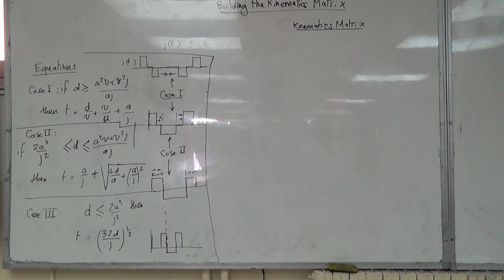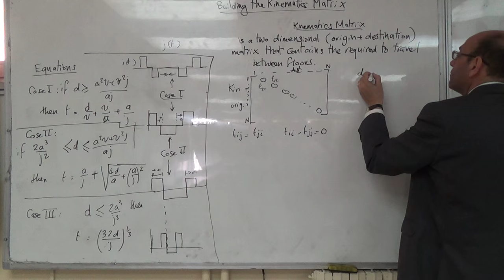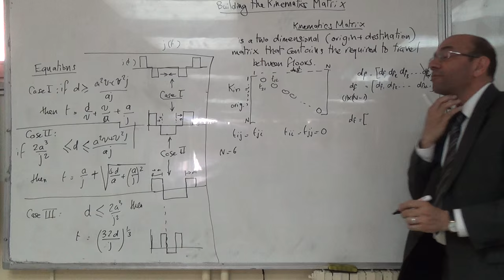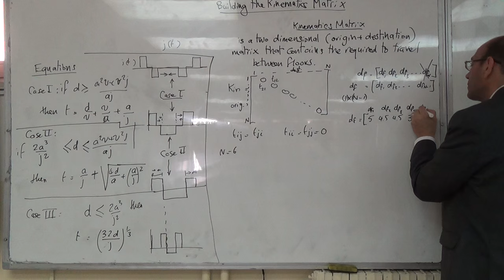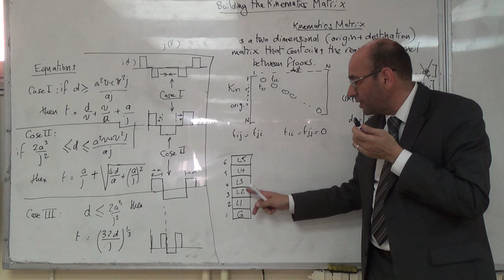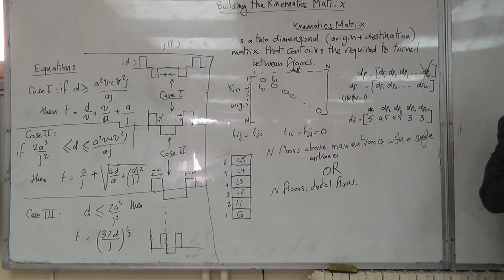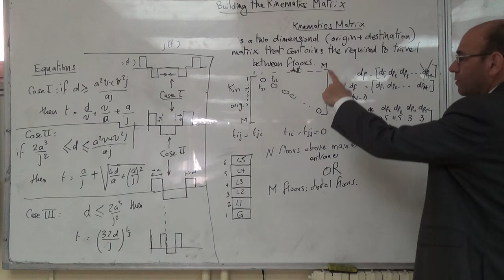Introducing the Kinematics Matrix, 15/3/2016